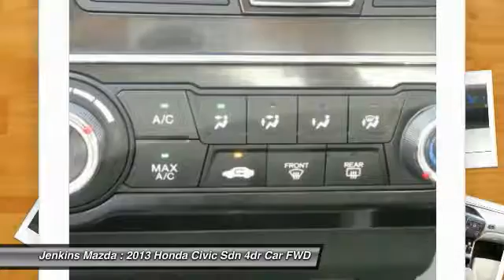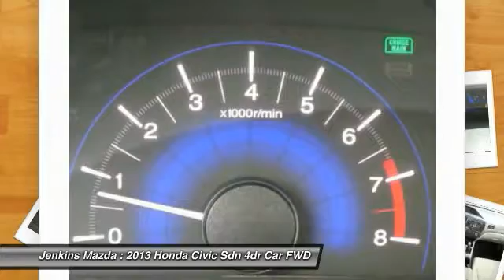2013 Honda Civic Sdn Ocala Florida 4P3628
2013 Honda Civic Sdn LX

Jenkins Mazda
1740 SW College Road

Price Plus Dealer Installed Options